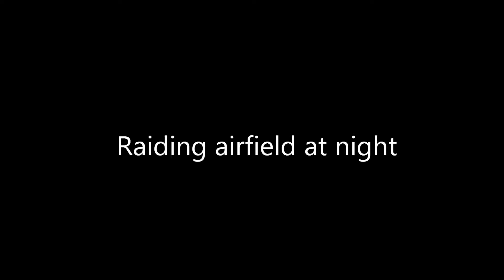night time airfield raid